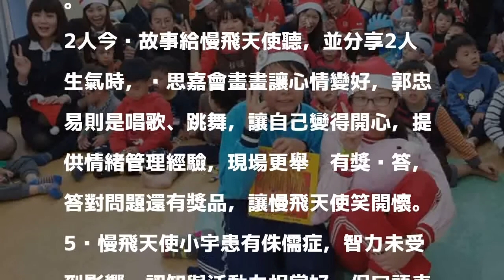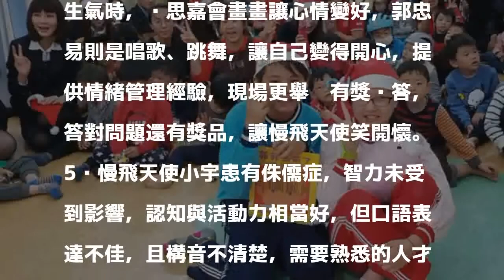另類耶誕節 學童說故事、擁抱慢飛天使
〔記者陳文嬋／高雄報導〕另類耶誕節!高市忠孝國小全國首創與伊甸早療中心共用校園，六年級學童郭忠易、黃思嘉今分享繪本故事、情緒管理經驗，與慢飛天使歡度耶誕節，令師生感動不已，慢飛天使則笑開懷，發送糖果禮物，互相愛的擁抱，祝福耶誕快樂!

發表評論評論如下。